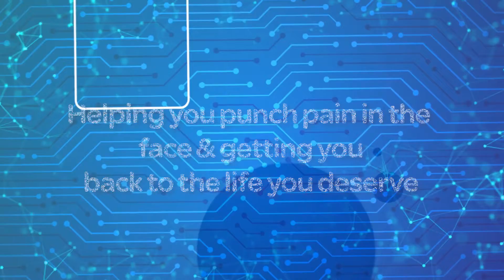Best intro For Medical Center & Health Care and [any service].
Top  Intro for medical healthcare services 2020 with Text.

Today We Publish the best intro video clip. Clip format is .mp4, Couldn't use them in any sharing site videos(legal) and can find more in our channel « best Intro » They are 100%, custom and all intros music (sound effects) royalty-free are available, the Nice design looks and easy to use.